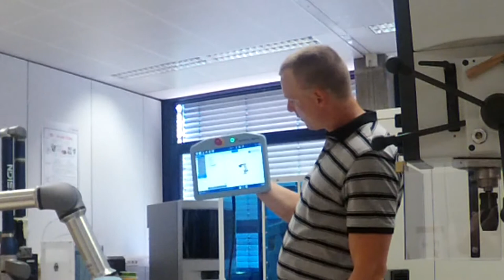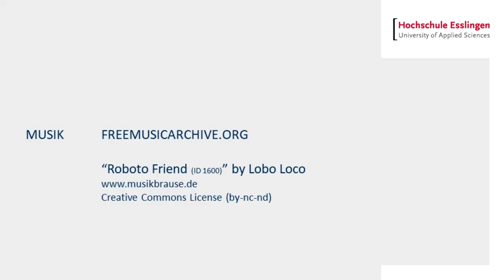Kollabortatives Armdrücken - (Inbetriebnahme UR5e - Unboxing/Teil 3)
Prof. Dr. Matthias Scholer und Laboringenieur Benjamin Scheufele zeigen uns Schritt für Schritt wie der "Universal Robots UR5e" aufgebaut und in Betrieb genommen wird.

Jetzt fürs Studium bewerben:
Mehr Infos zu unseren Studiengängen aus der Fakultät "Wirtschaft und Technik":